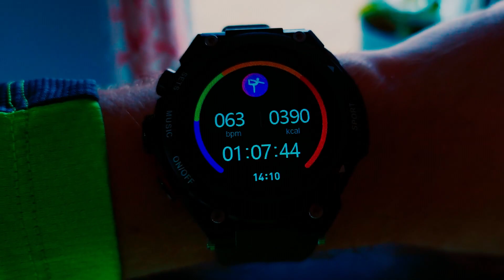Yoga Mode Test | The Cuthwulf V2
The Cuthwulf V2 Yoga Mode Test